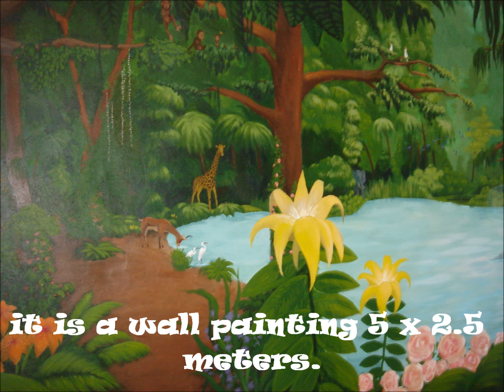Jungle/ wallpaint made by ASH/ Directed by DCR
this wall paint is 5 x 2,5 meters, its a close upp off a jungle. With all kind off animals.  Have fun watching this movie.
I tryed several times to photograph this wall paint but its not going well. sry for the bad quality.
Regards Ray & ASH